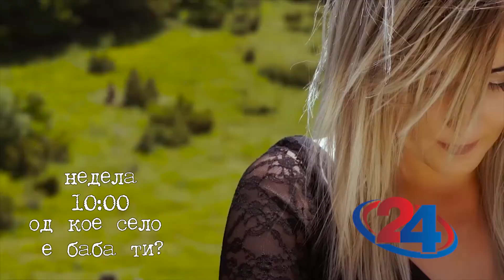Најава Од кое село е баба ти? - со Лена Заткоска Маротова